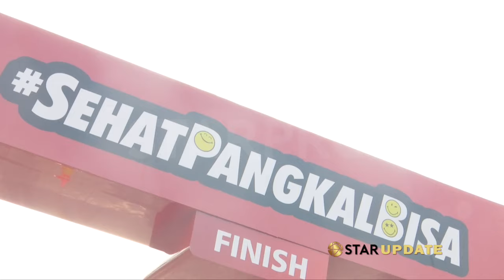KESERUAN KELUARGA NIRINA ZUBIR LARI MARATHON - STAR UPDATE